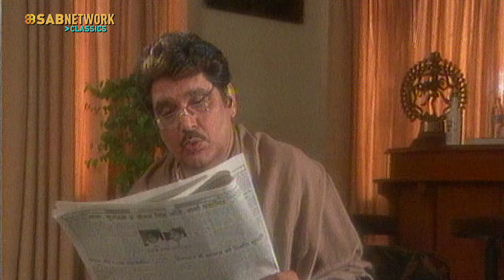विलास ने क्यों गुस्से में गिफ्ट फेंक दिया.. | Waqt Ki Raftar EP- 247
Immerse yourself in the timeless family drama of "Waqt Ki Raftar," a classic Hindi TV series on SABNetworkClassics that first captivated audiences on January 1, 1999. This iconic show, known for its engaging storytelling and memorable characters, originally aired on Doordarshan National (DD1).

Experience the charm of "Waqt Ki Raftar," celebrated for its heartwarming portrayal of family dynamics and its ability to resonate across generations. Explore the intricacies of love, relationships, and the ever-changing dynamics of time in this beloved series.

Memorable Characters: Meet a cast of unforgettable characters whose journeys unfold with every episode. From poignant moments to lighthearted family interactions, "Waqt Ki Raftar" weaves a mosaic of emotions that will leave you hooked.

Rediscover the magic that made these characters timeless. Watch on SABNetwork Classics: Relive the nostalgia on the SABNetwork Classics YouTube channel, where all episodes of "Waqt Ki Raftar" are available for streaming.